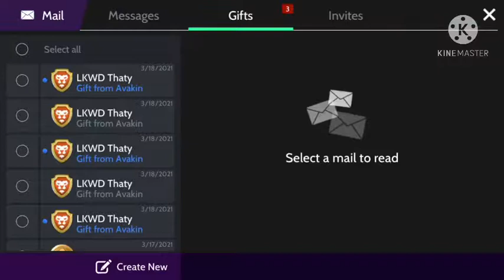Avakin life O Boticario badge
I finally got the badge